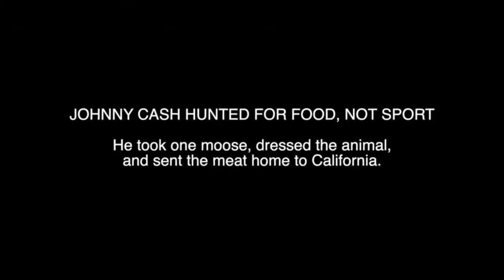Hobart's Obsessions with film director Jonathan Holiff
[INTERVIEW] Jonathan Holiff is interviewed by Jonathan Hobart for the Podcast “Hobart’s Obsessions” about his first film “My Father and The Man In Black” (2012), and his new film “When Johnny Cash Got His Moose.”

In this hour-long interview, I name-check Donald Martin, Six01 Studio, Jeff Paikin, and other VIPs behind “My Father and The Man In Black.” And the same goes for Johnny Western (Jo N Johnny Western and Heman Whalen (Craig Fleming) for the moose story. Thanks to everyone involved!

0:55 - How did you get your start in Hollywood?
1:44 - What was it like to find the Johnny Cash Material
12:27 - Saul Holiff Deserves a Role in Walk The Line
15:01 - Did you consider selling the Johnny Cash material?